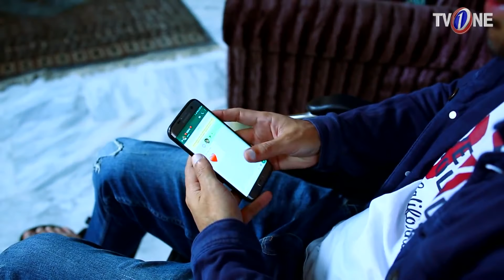Tu Jo Nahi Episode 17 | TV One Classics Drama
Tu Jo Nahi Episode 17  | TV One Drama 19 February 2018

Cast: Sehar Afzal, Asim Mehmood, Daniyal Raheel, Haris Waheed, Natalia Awaiz, Azra Mohiuddin,

Writter: Jahanzeb Qamar
Director: Asghar Mirza
Content Head: Khalilullah Farooqui
Producer: GoldBridge Media

Synopsis:

When love demands closeness.
And love creates a distance.

Innocent, sweet natured Nisha grows up in her uncle’s house with her 2 cousins Ahsan and Mohsin. Although she and Ahsan are in love, she takes special care of his younger brother Mohsin because he is confined to a wheelchair. Unknown to her, her warm, loving manner  has made Mohsin fall in love with her too. Just when Ahsan and Nisha are about to inform their elders about their feelings, Ahsan’s father announces that Nisha will be married to Mohsin so that  she can continue looking after him.Now there are three lives at stake- and a sacrifice has to be made.